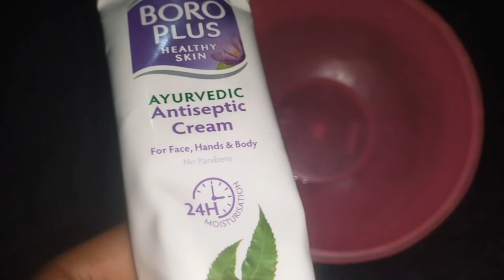ଶୀତଦିନ ରାତିରେ ଲଗେଇ ଦେଖନ୍ତୁ,,boroplus ରେ କମାଲ 🙏🙏ranjita sahu vlog